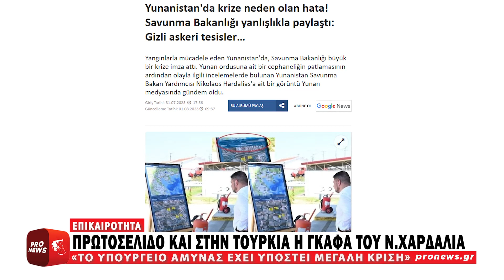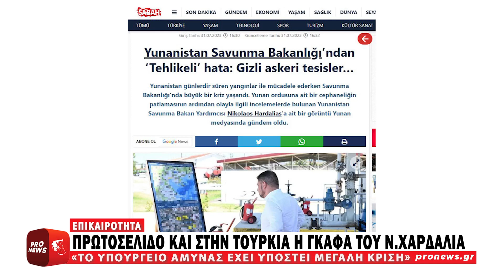Τούρκοι για γκάφα Ν.Χαρδαλιά: «Η Ελλάδα δημοσιεύει φωτογραφίες από μυστικούς στρατιωτικούς χάρτες»